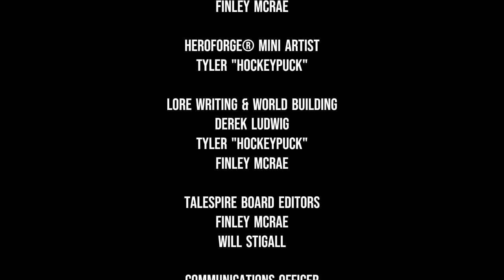Council Dilemma Episode 1: The Sleeping Problem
Hero Forge® offers fully customizable tabletop miniatures with dozens of fantasy species and thousands of parts to choose from.
Our easy-to-use design tool lets you build your perfect miniature online using a fully 3D, in-depth character creator right in your web browser.
Visit HeroForge.com to start designing your custom miniature today and check back often: new content is added every week.

Go to HeroForge® and design your Miniatures today!